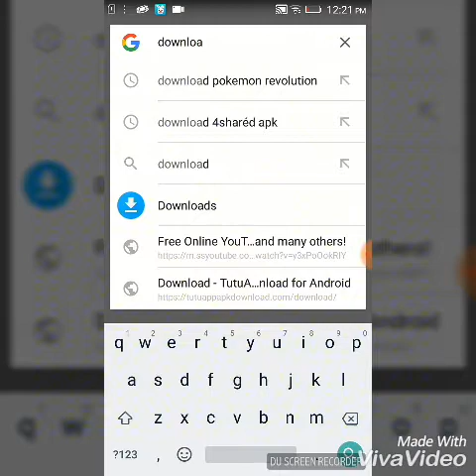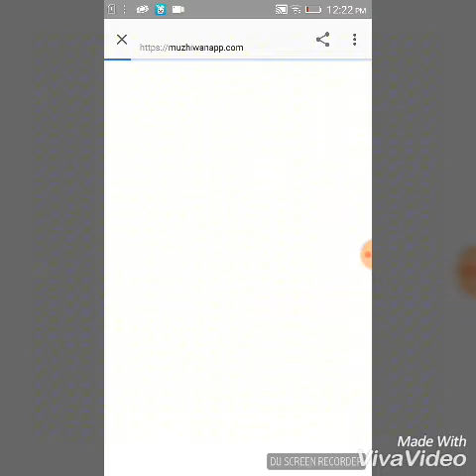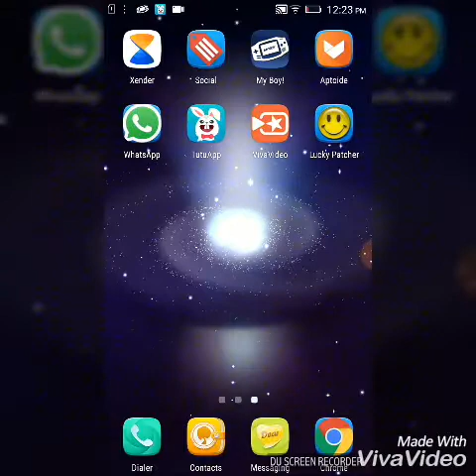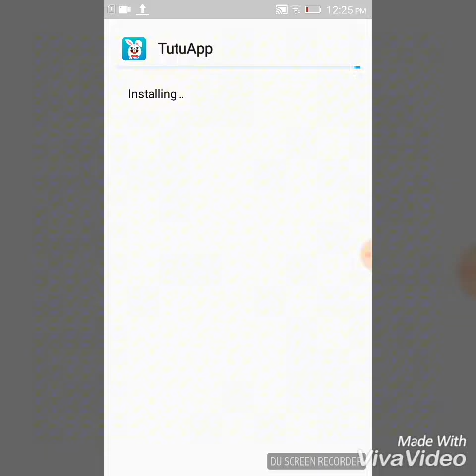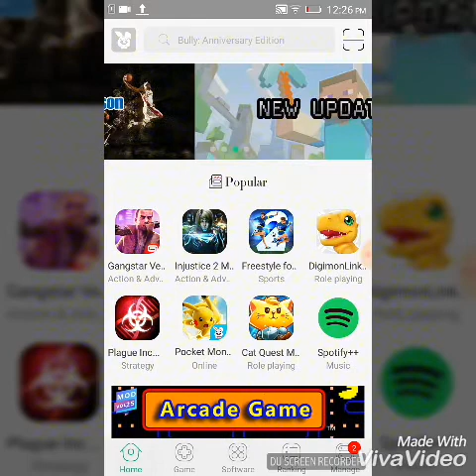How to download tutuapp 🐰 in Android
THIS IS MY FIRST TIME ON TUBEBUDDY --~--
Download - TutuApp APK V2.3.18 [LATEST]